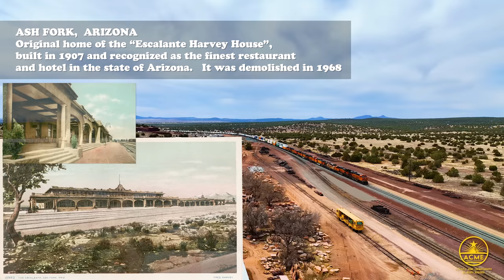"The Peavine" - Phoenix Subdivision of BNSF Railway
A look in 4K of the Phoenix subdivision of the BNSF Railway.    until 1960 Ash Fork itself was on the transcontinental Santa Fe line but in 1960 it was bypassed.  However trains remain to Phoenix and the line is presently busier than in years with the rapid growth of the city of Phoenix and corresponding upswing in Intermodal traffic.   In fact a new intermodal facility is planned at Wittmann on this line to better serve the rapidly growing Phoenix metropolitan area!

A word of note:  The Ashfork Historical Museum is HIGHLY recommended... it charges no admission and has an OUTSTANDING replica display of the Escalante Harvey House restaurant with amazing Santa Fe Railroad history.   Highly recommended!   And great prices for your "Route 66" gifts as well!   I was just there a few weeks ago and will be going back the next time I'm in Ash Fork!!!

Also of interest is the Monday thru Friday interchange operation at Castle Hot Springs with the Arizona and California Railroad which has trackage rights into Phoenix.

Comments are very welcome!!!  Enjoy!